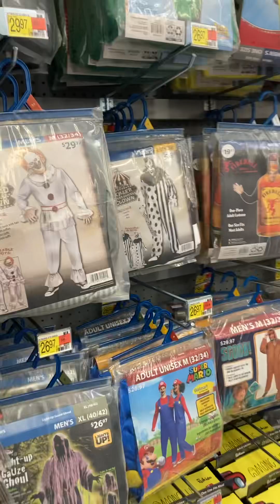Halloween viral halloween shortsfeed